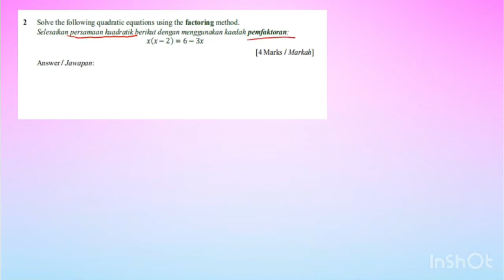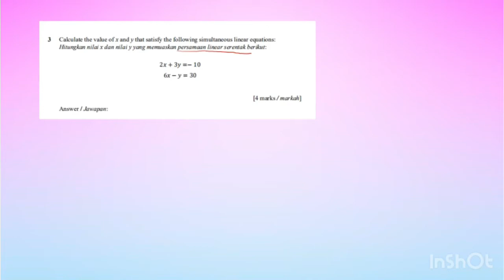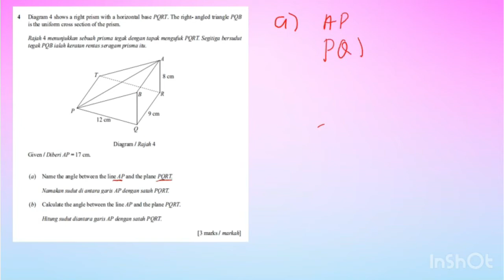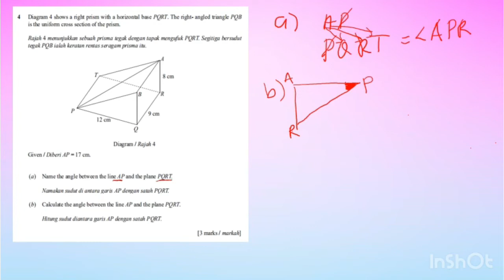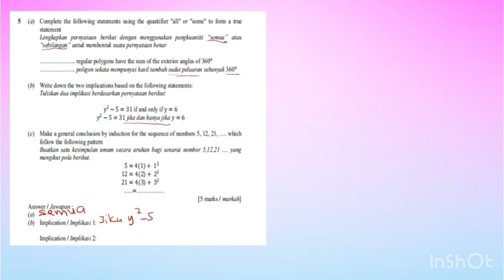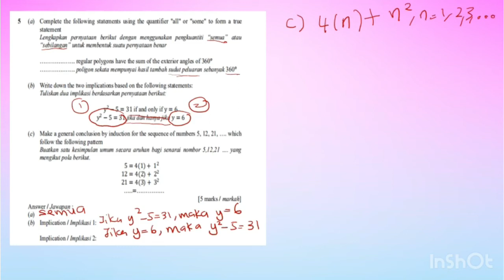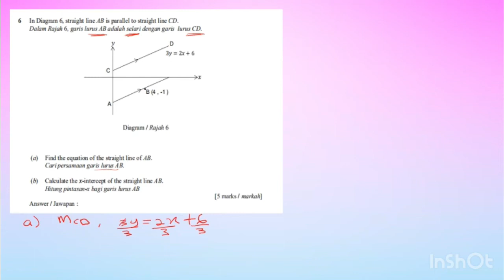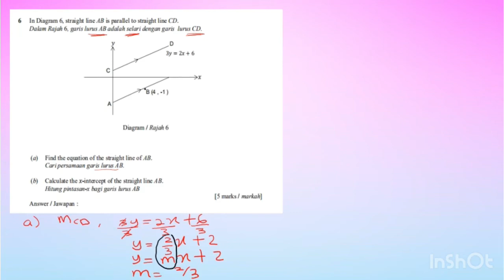MATEMATIK SPM MODUL 2 JPN KEDAH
KERTAS 2: BAHAGIAN A
Soalan 1 hingga 6